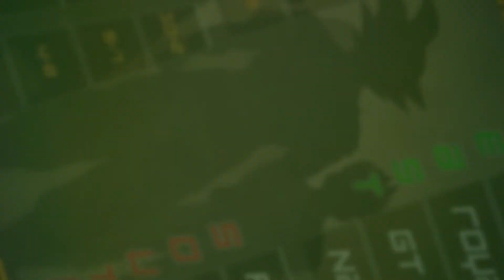DBZ League 2022 Main Season Week 13 Episode 4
DBZ League is a CPU vs. CPU fighting league where the community creates the teams and builds.